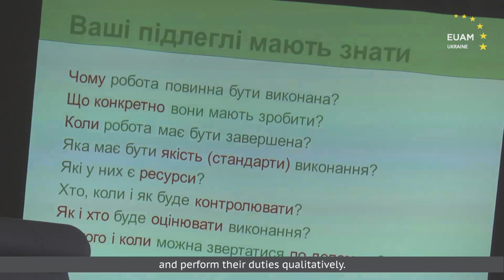Management&communication skills training for managers of MoIA Administrative Service Centres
Managers of Service Centers of the Ukrainian Ministry of Internal Affairs shares their impressions after Management and Communication Skills Training organized by EU Advisory Mission (EUAM)